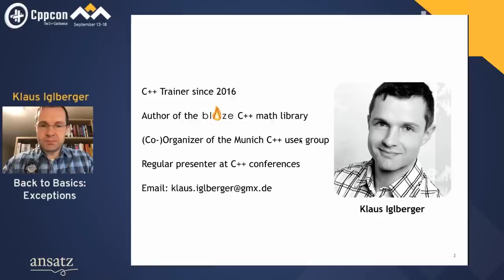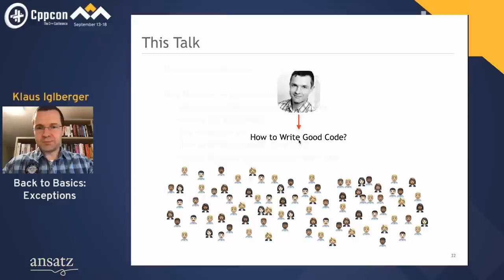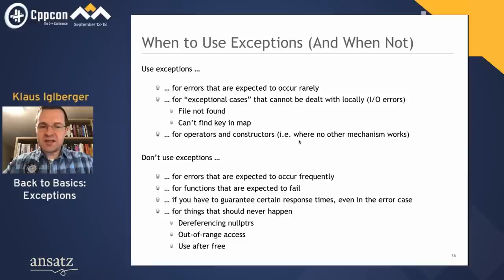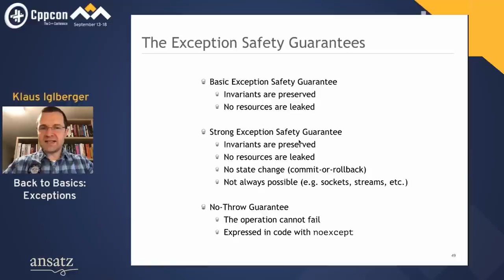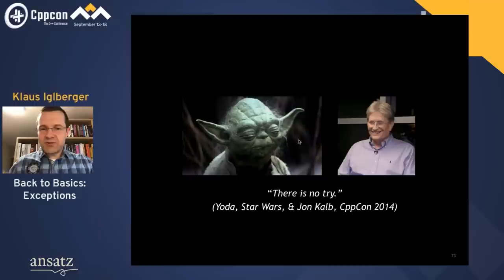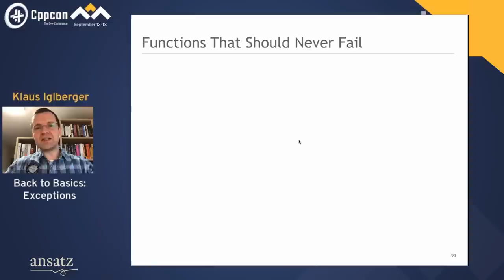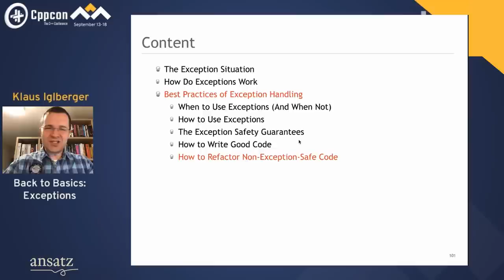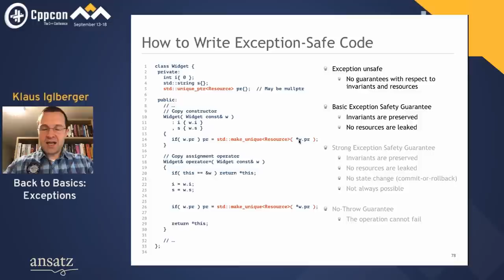Back to Basics: Exceptions - Klaus Iglberger - CppCon 2020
Exceptions are the native error propagation mechanism in C++. If used properly, exceptions enable us to write simpler, more readable and more robust code. However, the path there can be tricky and unfortunately the exception mechanism isn't without flaws. This talk sheds somelight on the current issues with exceptions and why a large part of the C++ community isn't using them. It also gives guidelines and best practices on how to deal with exceptions and how touse them properly. It will go into detail about the exception safety guarantees, explains the tradeoffs between them, and demonstrates by example the individual steps necessary to reach them.

Klaus Iglberger is a freelancing C++ trainer and consultant. He has finished his PhD in computer science in 2010 and since then is focused on large-scale C++ software design. He shares his experience in popular advanced C++ courses around the world (mainly in Germany, but also the EU and US). Additionally, he is the initiator and lead designer of the Blaze C++ math library and one of the organizers of the Munich C++ user group

Streamed & Edited by Digital Medium Ltd - events.digital-medium.co.uk